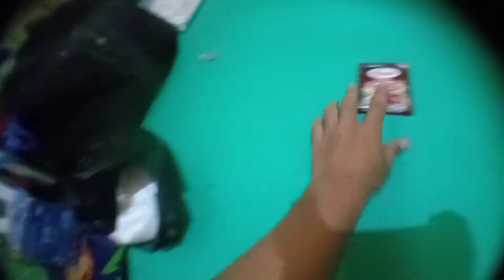Solo masak : ini dia yang di lakukan anak kost pada siang hari buat Aci seblak - Bukan Solo Camping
Mungkin kalian tau ini bukan solo Camping, tetapi saya memilih judul bukan solo camping itu alasannya saya mengikuti algoritma video² solo² camping seperti creator lainnnya... dan memiliki kesamaan seperti memasak sendirian, mengolah sendiri, dan merekam pun sendirian jadi seperti itu lah kesamaannya

Maaf videonya terlalu pendek :v
karna kebanyakan adegan² kepotong soalnya kalau nggak di potong videonya tidak akan rame.. jadi ya begitulah (::

tags (abaikan)